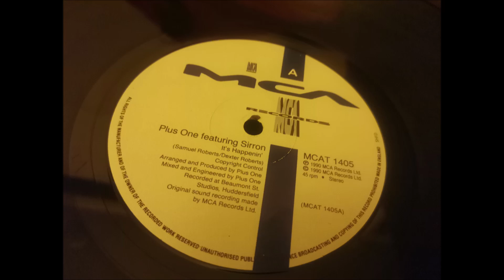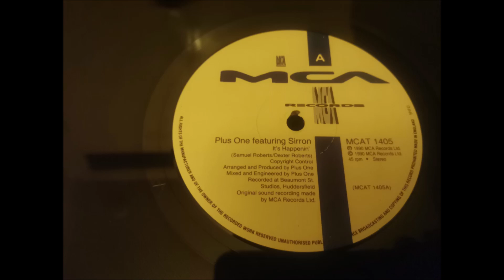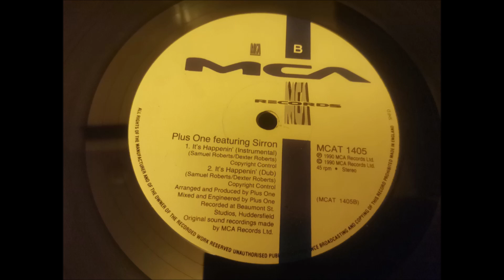Plus + One featuring Sirron - It's Happenin' (Instrumental)